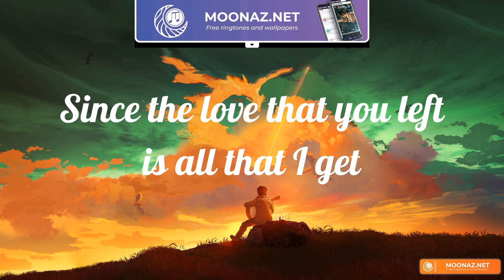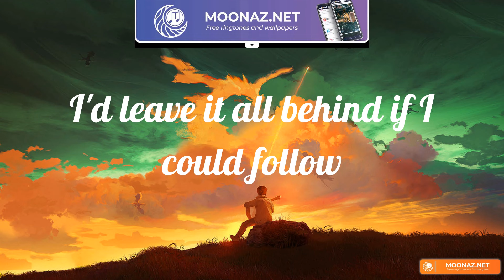Ghost (Lyrics) Justin Bieber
Lyrics Ghost
Whoa
Na, na-na
More than life
Oh